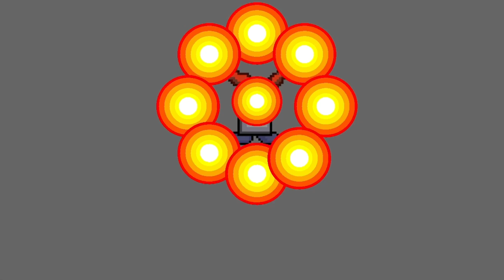So Good you can eat it Raw *explosion*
Audio from the new Smg4 movie: “Western Spaghetti.”￼

Made in Sticknodes

SO GOOD YOU CAN EAT IT RAW SO GOOD YOU CAN EAT IT RAW SO GOOD YOU CAN EAT IT RAW SO GOOD YOU CAN EAT IT RAW SO GOOD YOU CAN EAT IT RAW